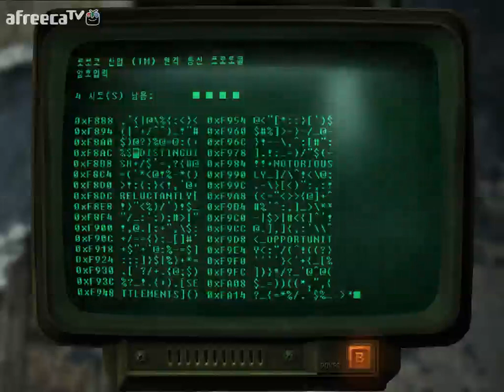검은네로] 폴아웃3 -핵전쟁이후 101의 영웅- [120]